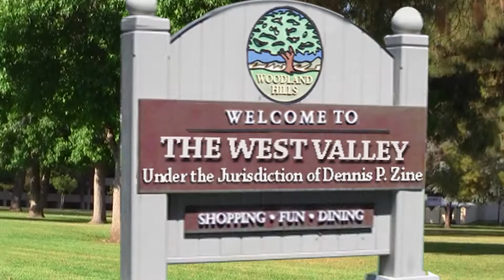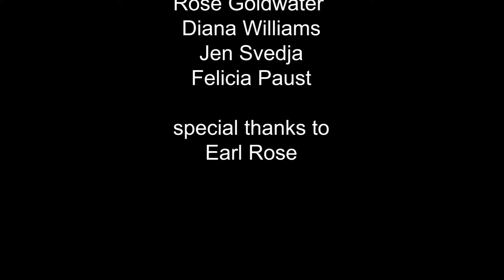It's A Wonderful Zine (reloaded)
A comedic tribute to outgoing L.A. City Councilman Dennis P. Zine.